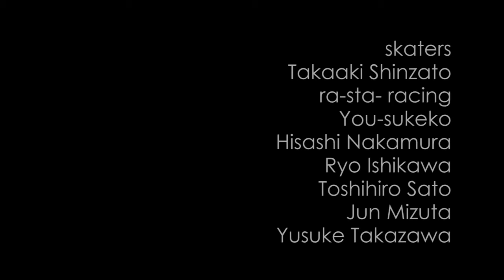FS700 FOOTY-08 2013/08/03-09/17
FS700で撮影した2013年6/27～8/3までに撮影した動画です。
機材協力：エキストラインストルメント

-THIS CONTINUED-
DVD&Blu-ray　now on sale!
[We can ship international, please contact!]

撮影＆編集
中村晋久-Yukihisa Nakamura-

出演
Takaaki Shinzato
ra-sta-racing
You-sukeko
Hisashi Nakamura
Ryo Ishikawa
Toshihiro Sato
Jun Mizuta
Yusuke Takazawa